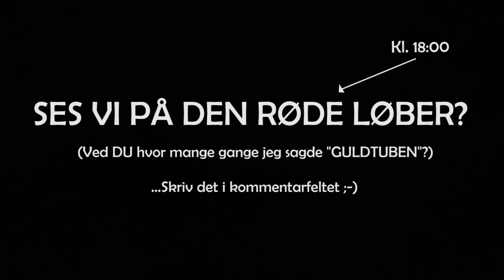En Snak Om GULDTUBEN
Guldtuben 2016 er lige om hjørnet. Jeg glæder mig helt vildt til en aften i selskab med nogle af de mest talentfulde unge mediepersonligheder!

Husk du kan komme og møde alle YouTubere inkl. mig kl. 18:00 på den røde løber uden for Det Kongelige Teater!!

Showet livetresames også fra kl. 18:30 på enten YouTube eller på TV3plus!

Håber i kigger med - DET BLIVER SJOVT!